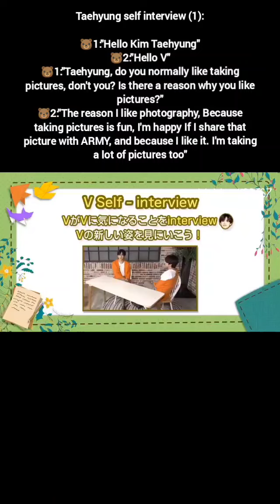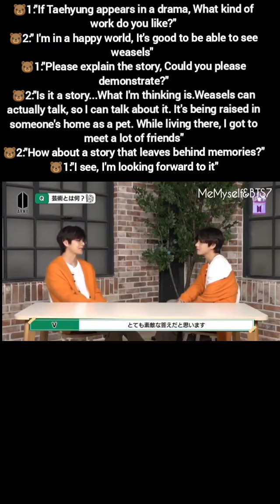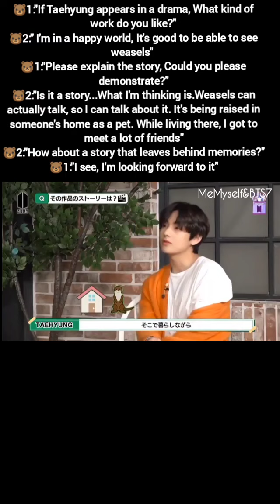V Self-Interview~2 different vocal tone & 2 different visual highlighting 2 different personalities🥺